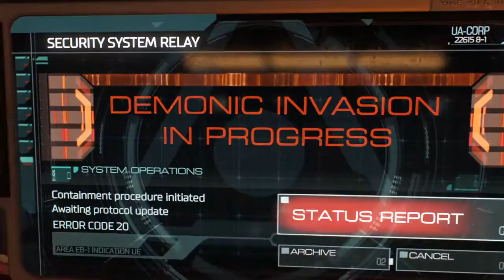DOOM (Part 1: HELL Ov An Entrance)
That is right the new season is going to hell with DOOM.